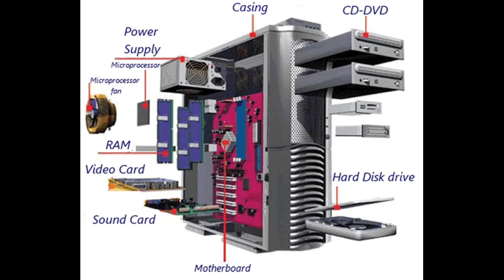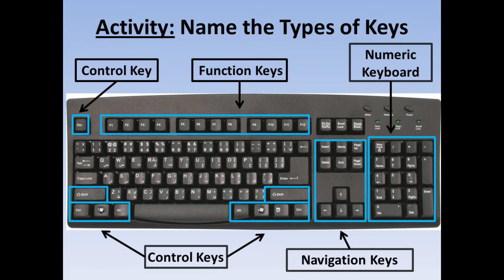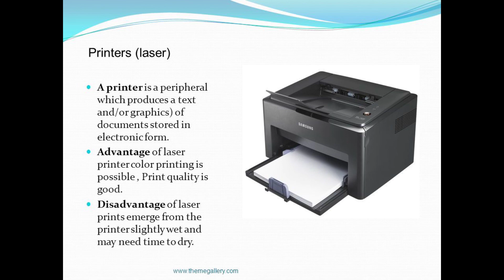basic information about computer and its parts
Dkinfosys present the computer learning channel for them who interested to learn a computer subject and improve them knowledge